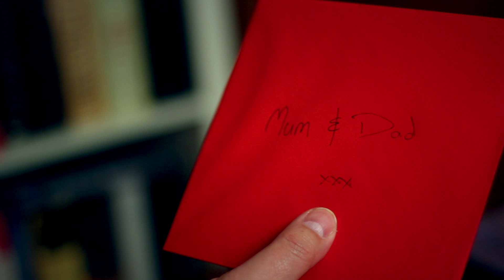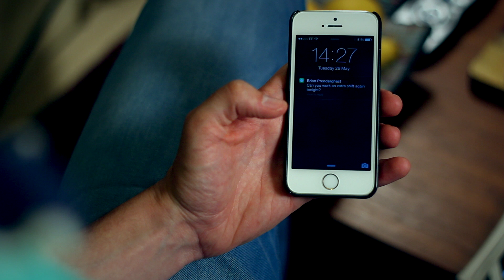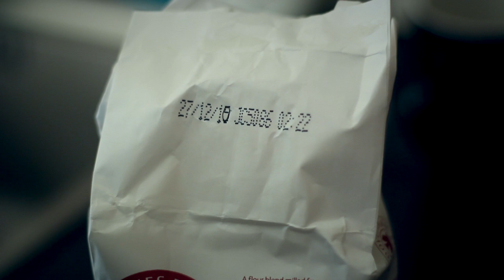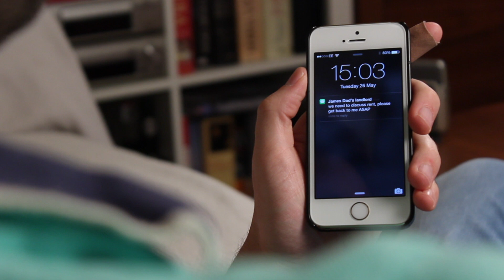Fragment - Short film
(editing software errors prevented me from making the final edits, such as transitions and colour correction)

attempting to fix.

Short film about a young man struggling with his fathers illness and memory loss from an accident years earlier.